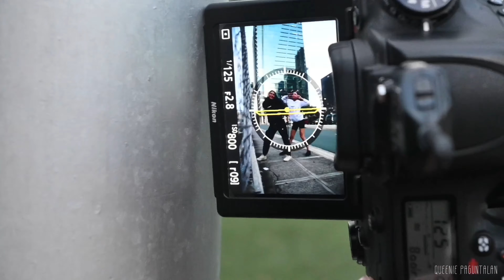BTS BUZZHYPE PHOTOSHOOT VLOG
Hey Guys!
This video is a behind the scenes of the photoshoot me and my friends did for Buzzhype. Don't forget to tell him that you came from this video to a get a little discount on his items. I hope you guys enjoy the vlog and let me know if you want to see more vlogs in the future.

We are almost at a 1000 subscribers thank you guys so much!! I'll be back with more makeup videos soon! Stay safe everyone!

x queenie